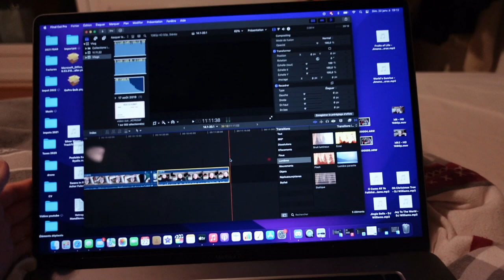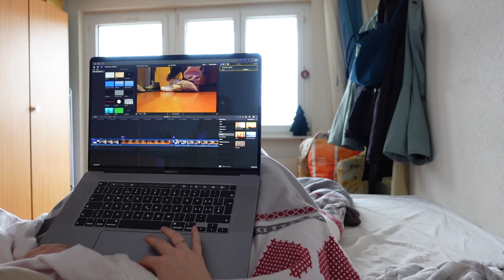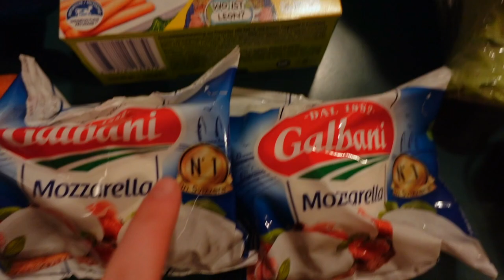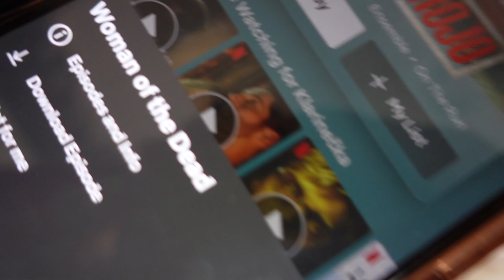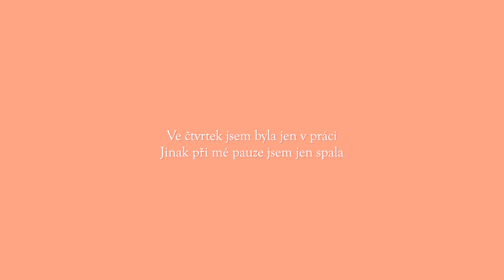Trochu volna ale spíš hodně práce || Weekly Vlog